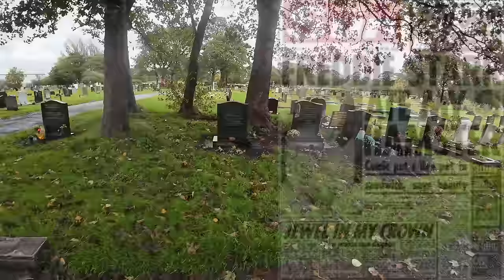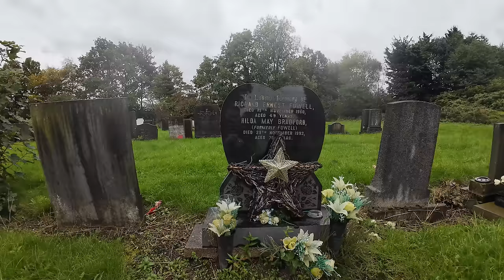Freddie Starr's Grave - Comedian Famous Graves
Today's famous Grave visit,  I pay tribute and visit the final resting place of legendary comedian Freddie Starr

Freddie Starr (born Frederick Leslie Fowell; 9 January 1943 – 9 May 2019) was an English stand up comedian, impressionist, singer and actor. Starr was the lead singer of Merseybeat rock and roll group the Midniters